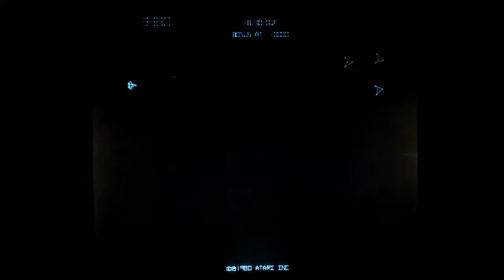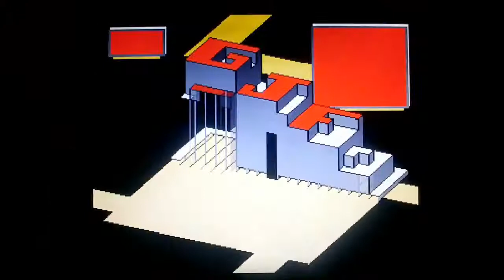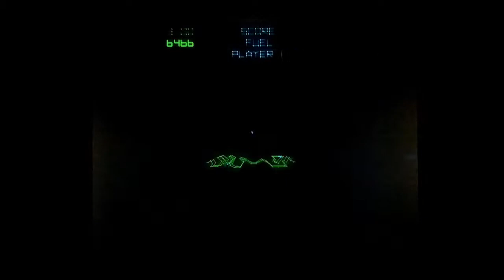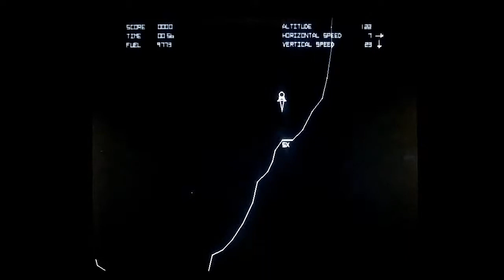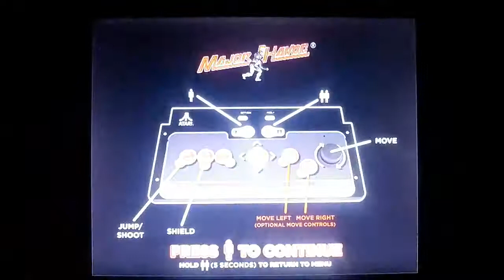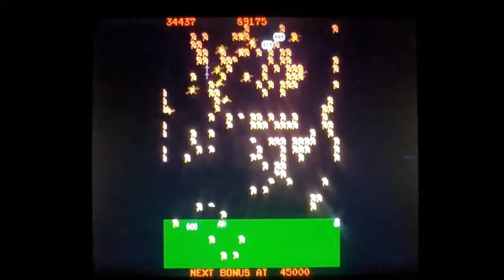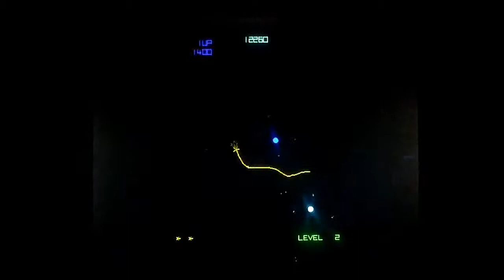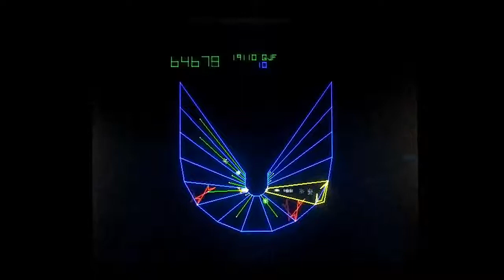LIVE Arcade1up Let's Play: Atari 12-in-1 Cabinet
Playing Atari classics on the Arcade1up Atari 12-in-1 Cabinet.